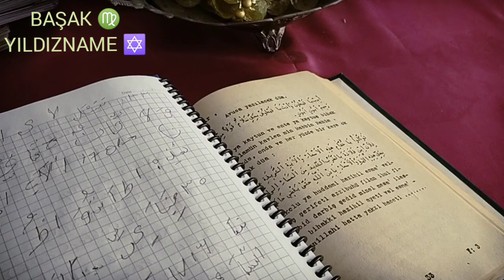BAŞAK ♍ HAFTALIK YILDIZNAME YORUMU ✡️ ÇARŞAMBA: Merkür günü 🌠yıldızname #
Zikir: ya Cami (114)